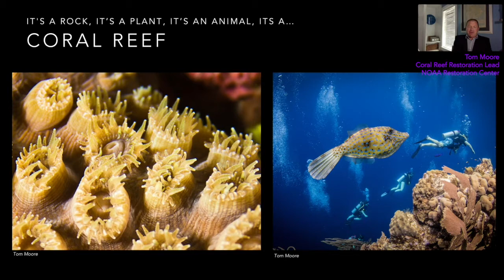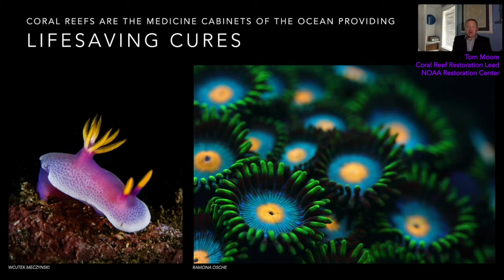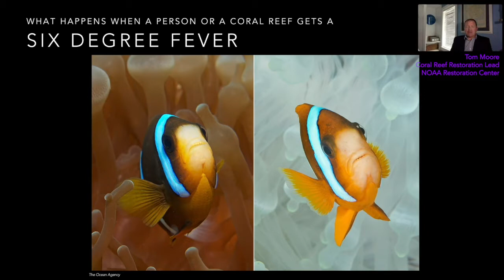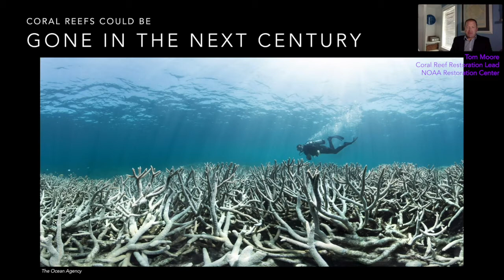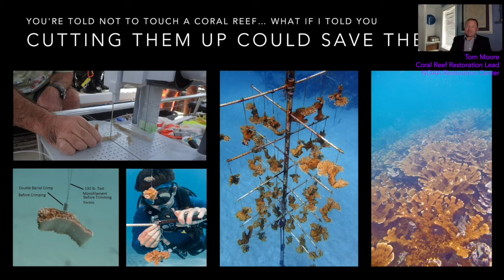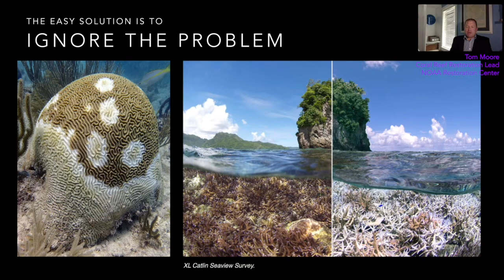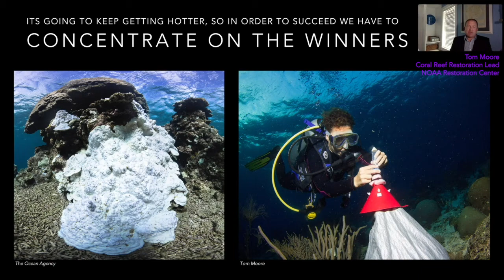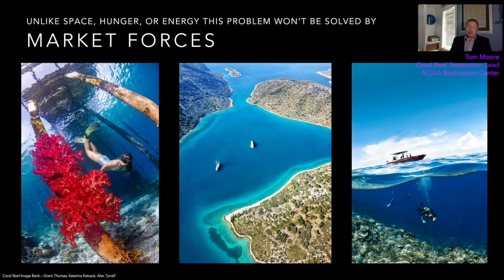Coralpalooza Digital 2020 Keynote Address (Coralpalooza Digital 2020)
Scott Winters (Coral Restoration Foundation CEO) and Tom Moore (Coral Restoration Lead of NOAA’s Restoration Center) kick off Coralpalooza Digital 2020 with an introduction to coral reefs and the world of coral restoration.

For more information & to find out how you can become involved, visit our

About Coral Restoration Foundation™
Coral Restoration Foundation™ (CRF™) is the world’s largest non-profit marine conservation organization dedicated to actively restoring coral reefs. CRF™ was founded in response to the wide-spread loss of the dominant coral species on the Florida Reef Tract. Through large-scale cultivation, outplanting, and monitoring of genetically diverse corals, CRF™ works to support the reefs’ natural recovery processes. CRF™ engages and empowers others in their mission with dive programs, educational activities, scientific collaborations, and community outreach.